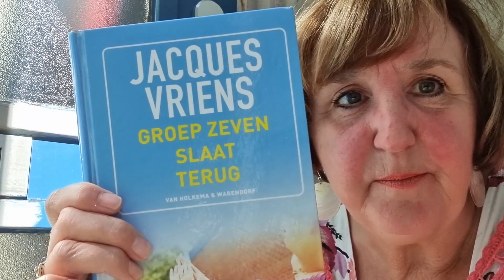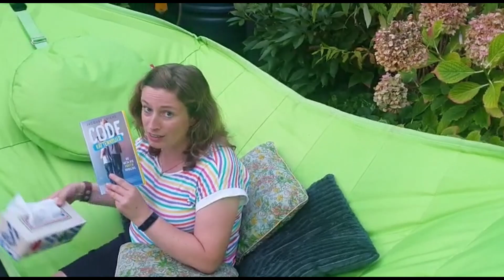Kinderboekenjournaal Jacques Vriens - Jakob en de Zeven Gevaren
Pas op! Bij het kijken van deze video loop je het gevaar direct heeel veel boeken van Jacques Vriens te willen lezen.